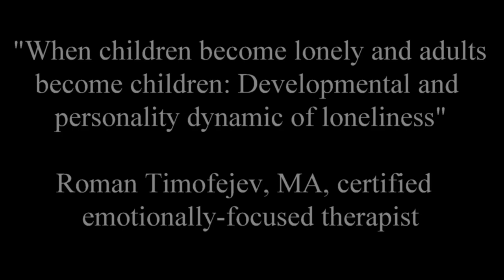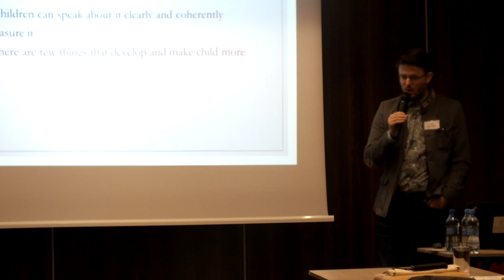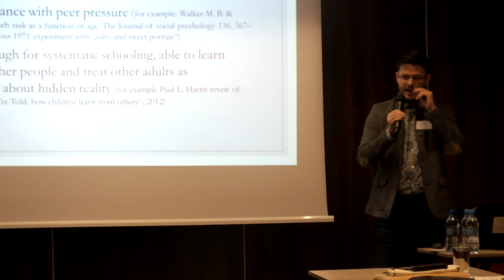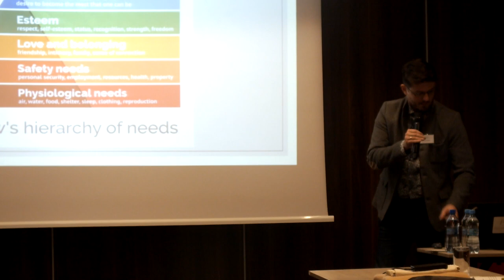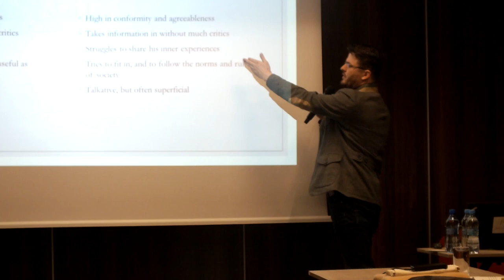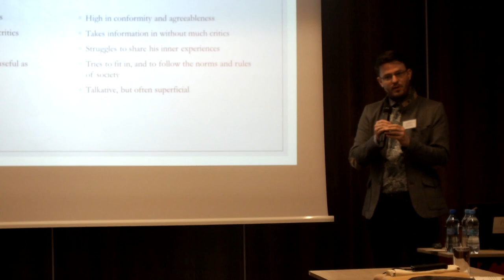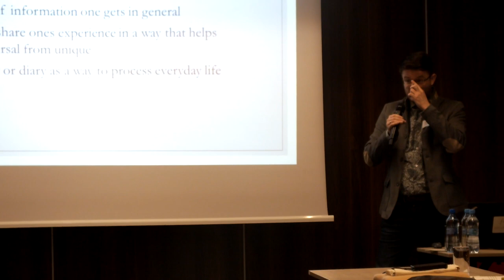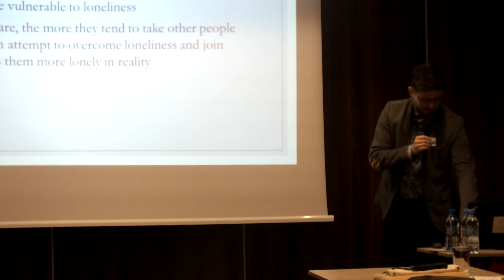Loneliness: why we become lonely and how to change it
This is a fragment of speech at Loneliness conference in Gdansk, september 2019 by psychologist Roman Timofejev.

Loneliness as specific emotional state that comes from the lack of social inclusiveness is not available developmentally to the child until 4 or 5 years of age. Child becomes truly social in the group of peers due to few developmental changes that make true belonging possible – being able to follow the rules, being able to communicate verbally, exchanging experience with others, learning suitable models of behaviors. As child develops speech and internal verbal thinking – loneliness comes to the front of developmental process, because from now on child will have to communicate his experience verbally, and will no longer be „read as an open book” by his/her caregivers. If for some reason child does not feel belonging loneliness and fears flourish.

Author of presentation have found that adults who present problems of chronic loneliness in therapy are often characterized by 5-year-old child-like set of traits – they are high in conformity, high in agreeableness, take information in uncritically, are superficial in communication with others. They also have too strong identification with their social mask and profession (Persona in Jungian terms). Helping adult clients to develop more proactive approach not only to forming relationships, but towards information that they consume and lessening automaticity of their social adaptability shows to be of use in cases of loneliness and in cases of phobias and OCD.

Roman Timofejev, got his MA in psychology from Tallinn University. Roman has been trained as systemic family therapist and currently is the only one officially certified emotionally-focused therapist in Estonia. Roman teaches and supervises trainees in systemic family therapy and emotionally-focused therapy and also teaches psychology in Music and Theatre Academy of Estonia.